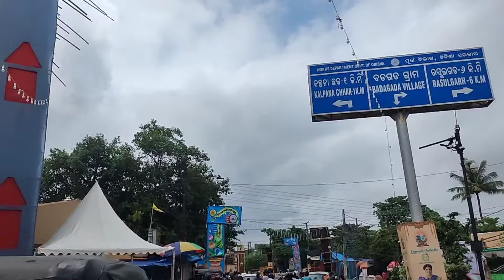Bhubaneswar ganesh puja 2024 Big Ganesh puja 57 ft